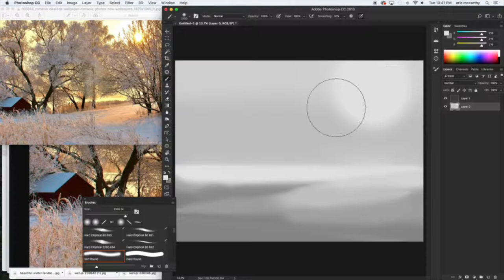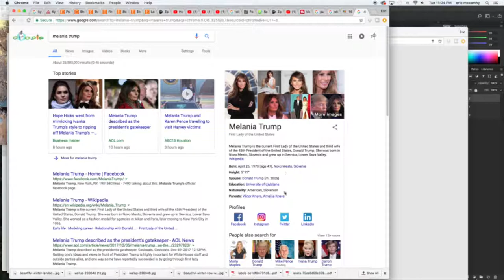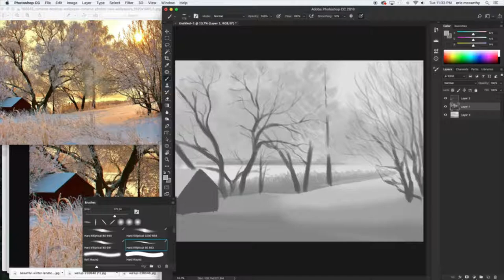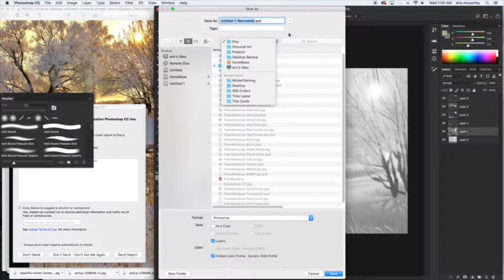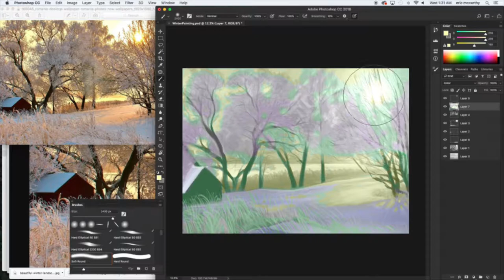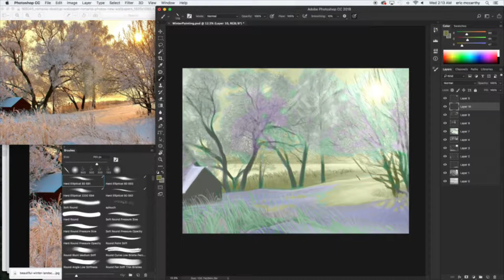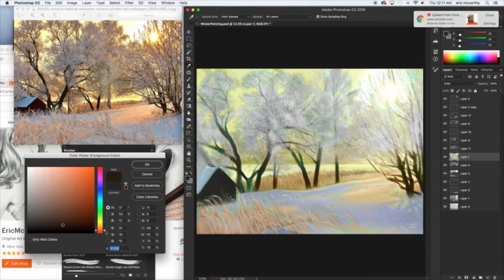How I Paint - Winters Morn Digital Painting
Hi Guys!

Welcome back to another episode of How I Paint! On todays episode I will be painting a soft, warm winters morning. So often do I see winter images portrayed in a very cold way but I wanted to juxtapose that warm feeling of the morning sun with the cold snow. I'm not sure how successful I was at capturing it but I did my best. lol I really enjoy doing these landscapes as challenging as they may be fore me.

Here is a lil Factoid: I'm a bit color blind. As to the extent I'm not exactly certain but I do know that there are certain colors that I can not identify and I all together can't see. So I try to memorized colors or just really focus alot of attention to where on the color block I am rather than work by feel with a true knowledge of what color goes where.

With that said I'm DETERMINED to be a painter hahaha. I will try and try and try again until I make this dream of mine a reality. I dont have formal training to be one so everything I do is trial and error. Just trying to learn one day at a time one piece at a time.